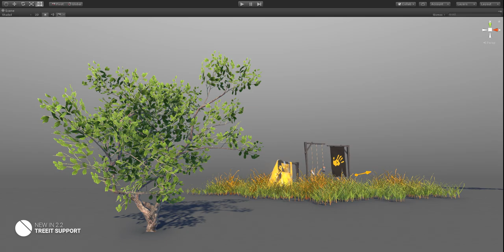ADVANCED DYNAMIC SHADERS 2.2 for UNITY - TreeIt Compatible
SUMMARY

Advanced GPU wind shaders for Unity built with Amplify Shader Editor with global wind, turbulence, vegetation tinting, vegetation size, tree leaves amount and dynamic seasons support. Version 2.2 comes with more features, improved wind and new shader functions for one-click integration with any shader created with Amplify Shader Editor. Set your world in motion!

COMPATIBILITY

• Amplify Shader Editor support!
• Amplify Shader Editor Functions included!
• Vegetation Studio Instancing Indirect support!
• SpeedTree support!
• TreeIt support!

FEATURES

• Highly customizable Generic, Cloth, Grass, Plant and Tree shaders
• Advanced Lit Transmission, Standard Lit PBR and Simple Lit Lambert lighting models
• Highly optimized GPU vertex animation
• Perspective and Orthographic camera, 3D, 2D and VR support
• Demo scenes included

• Global Wind support
• Global Wind Turbulence support
• Global Seasons support (Experimental)
• Global Vegetation Tinting support
• Global Vegetation Size support
• Global Leaves Amount Support
• Global Debug Modes support

• ADS Mesh Packer tool makes any mesh compatible with ADS
• ADS Materials Lighting tool changes all/selected ADS materials to different lighting model
• ADS Materials Helper component changes multiple materials wind settings at once

LIMITATIONS

• Only SM3+ hardware is supported
• Only Metallic Smoothness shaders included
• Batching is not currently supported
• Scalable Ambient Obscurance post processing will cause visual artifacts on ADS objects (Unity limitation)
• The dynamic objects are distorted when using extreme wind settings
• Scriptable Render Pipelines not yet supported